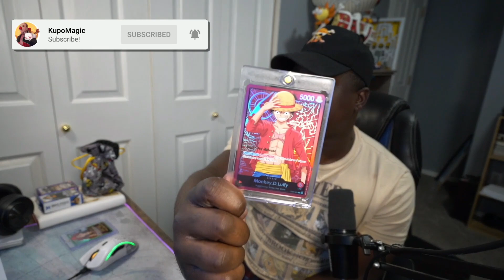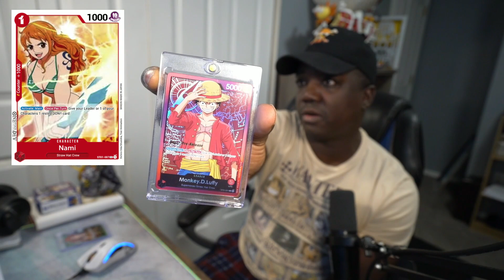My One Piece Super Pre Release: The Full Story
The One Piece Super Pre Release in my area of Alaska was GREAT! Shout out to Game Theory In Wasilla Alaska! The Super Pre Release was tough but I came out with a 4-1 record. I didnt get the prized Luffy.. But the experience was worth it! Tell me about your Super Pre Release experience.

GAME WITH ME & WATCH LIVE: Weekly Evenings
FOLLOW ME 📸Add me on TikTok: KupoMagicGaming